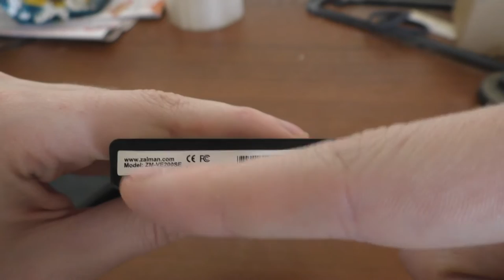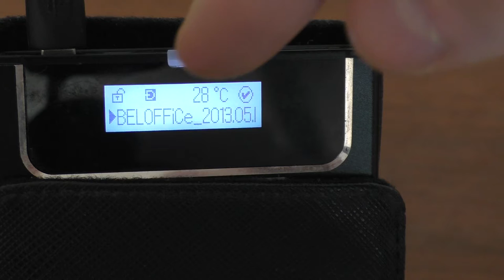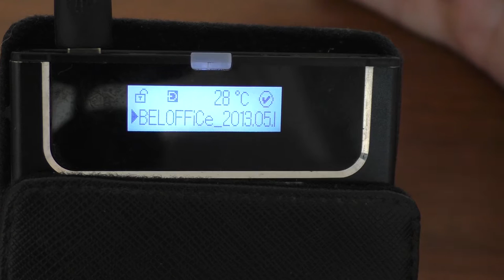Кейс zalman Hdd and cd rom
Офигенная штука! ничего лучше и не придумать!! Системным администраторам просто незаменим!